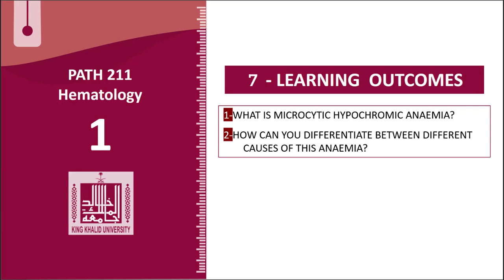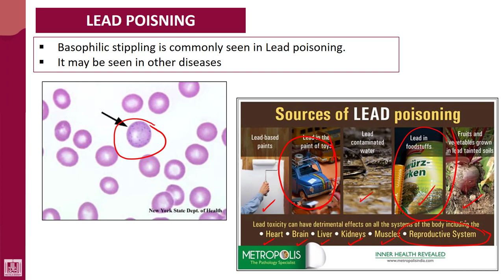Hematology - 1 | U8-L5 | Lead poisoning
Unit - 8 : Differential diagnosis of microcytic hypochromic Anaemia
Lecture - 5 : Lead poisoning
1- Causes
2- Laboratory features